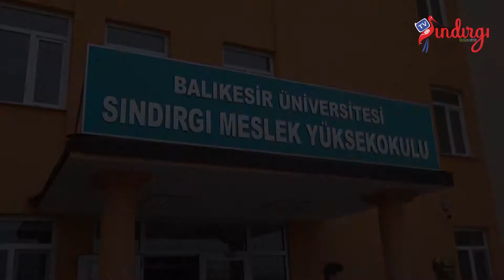Sındırgı MYO'dan Aşure Etkinliği